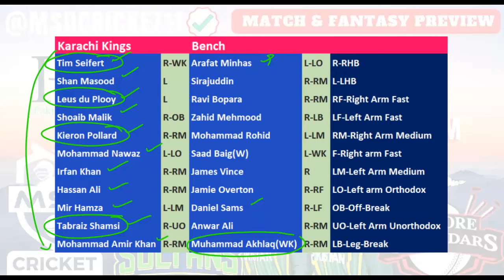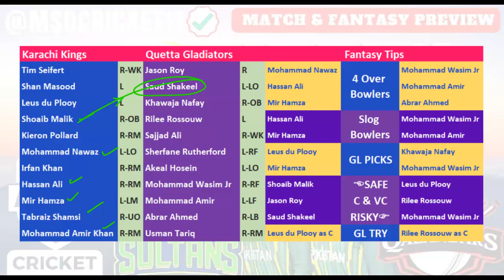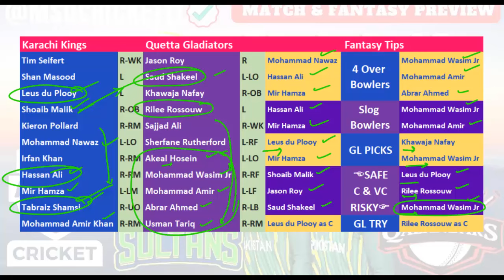KAR vs QUE Dream11 Team Prediction in Tamil || PSL - match 16 || Pakistan Super League || 29/02/2024